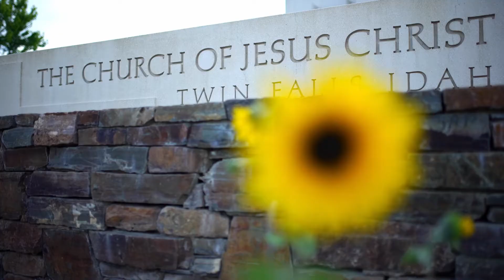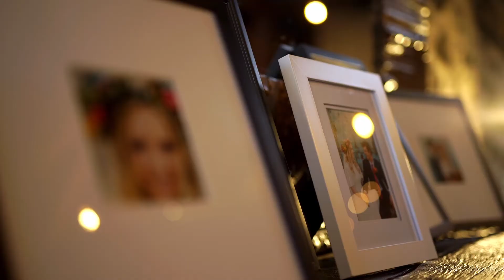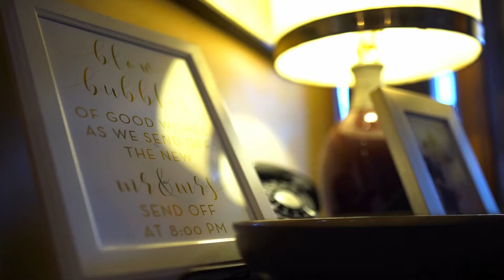Gregor + Carlee Wedding Highlight Twin Falls, ID Twin Falls Temple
Twin Falls Idaho wedding
Twin Falls Temple wedding